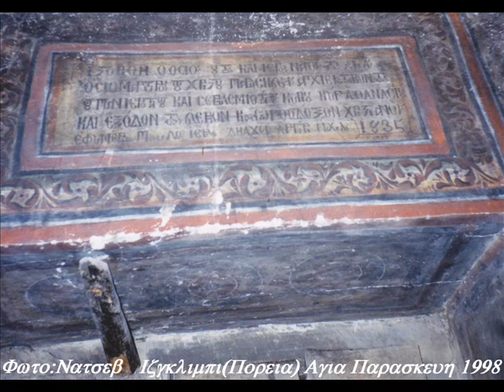Izglibi " Poria " Goce Nacev .wmv